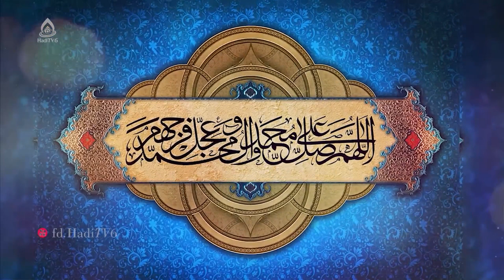دو بیت مداحی بسیار زیبا - عید بعثت رسول الله (ص)